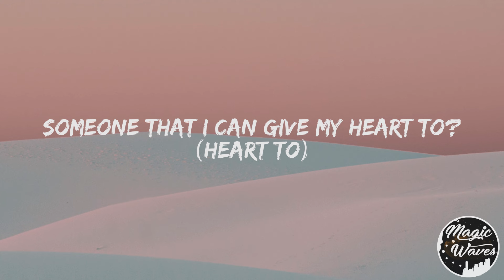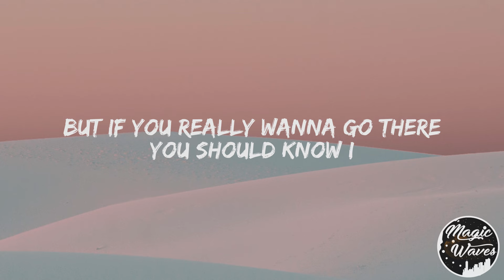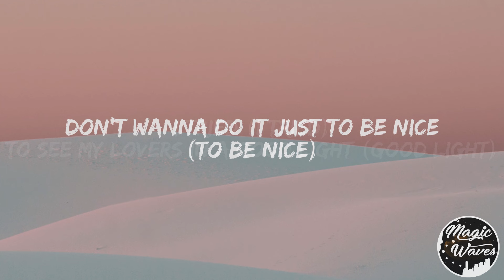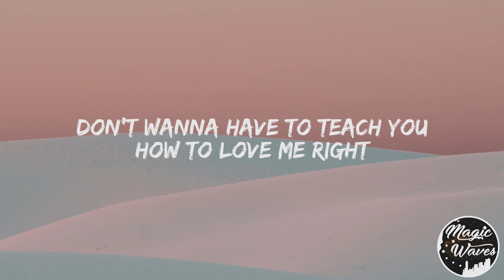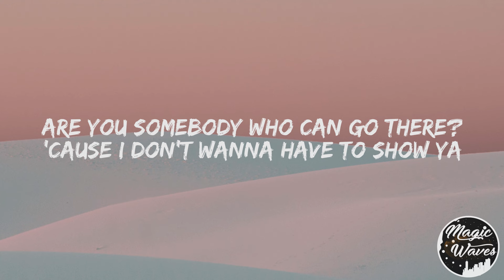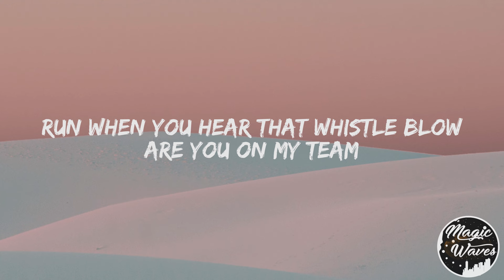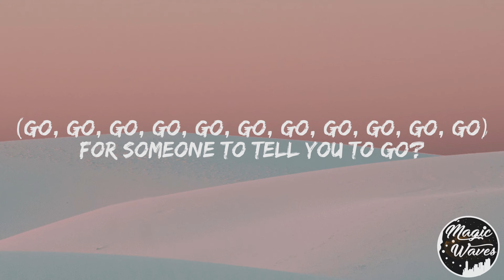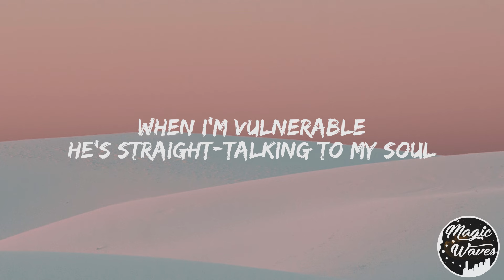Dua Lipa - Training Season [Lyrics] "Got me feeling vertigo"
🎤  Dua Lipa - Training Season

🎶 Lyrics:

[Verse 1]
Someone that I can give my heart to? (Heart to)
Or just the poison that I'm drawn to? (I'm drawn to)
Play fair (Play fair)
Is that a compass in your nature? (Compass in your nature)
Or are you tricky 'cause I've been there? (I've been there)
And baby, I don't need to learn my lesson twice (Lesson twice)

[Chorus]
Need someone to hold me close
Deeper than I've ever known
Whose lovе feels like a rodeo
Knows just how to take control
Whеn I'm vulnerable
He's straight-talking to my soul
Conversation overload
Got me feeling vertigo

[Post-Chorus]
'Cause training season's over (Over, over, over, over)

[Verse 2]
To see my lovers in a good light (Good light)
Don't wanna do it just to be nice (To be nice)
I hope (I hope)
(It hits me like an) Arrow (Arrow)
(Someone with some) Potential (Potential)

[Pre-Chorus]
Who understands I

[Chorus]
Whose love feels like a rodeo

[Post-Chorus]
[Bridge]
Are you on my team
Or stuck on the sidelines waiting for someone to tell you to go?
(Go, go, go, go, go, go, go, go, go, go, go, go)

[Chorus]
When I'm vulnerable
He's straight-talking to my soul (If that ain't you, then let me know, yeah)
Conversation overload

[Outro]
'Cause training season's over (Over, over, over)